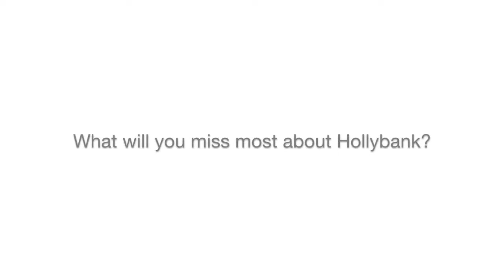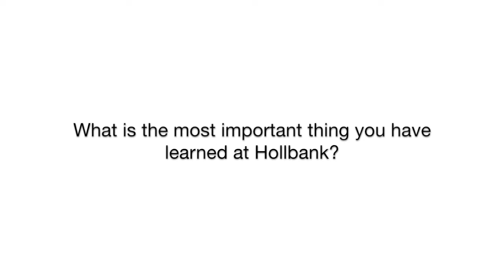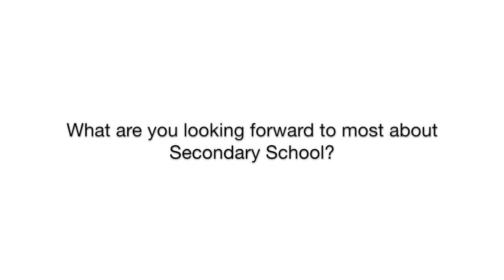P7 Leavers Video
Some final thoughts from the P7's we worked with at Hollybank Primary School.